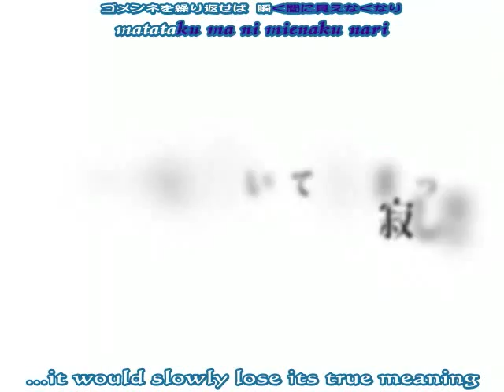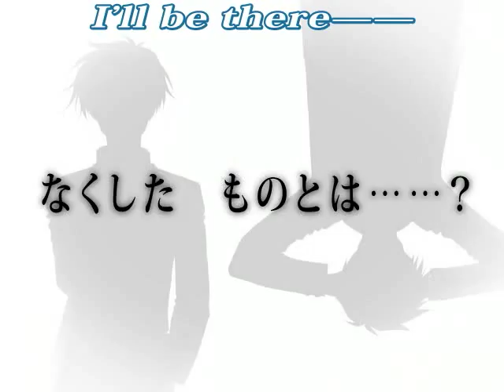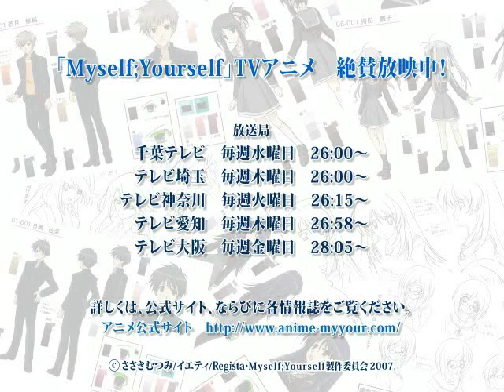【PS2版】 Myself ; Yourself （マイセルフ ユアセルフ）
Second demo of Myself ; Yourself （マイセルフ ユアセルフ）featuring the song "ivy" by いとうかなこ (Itou Kanako).